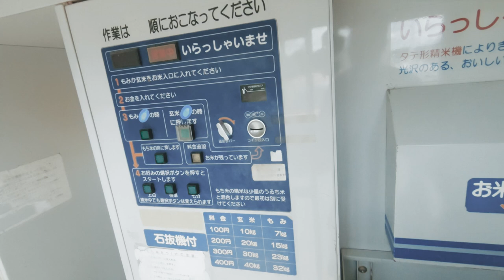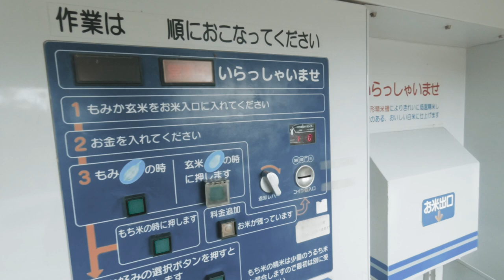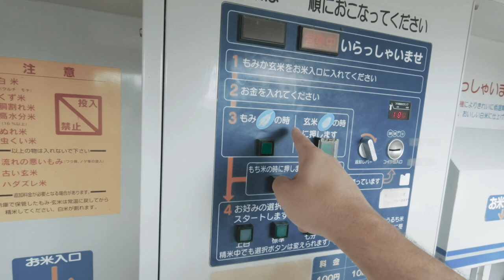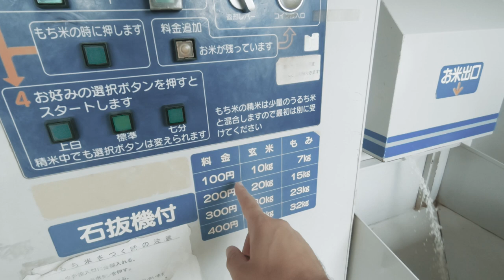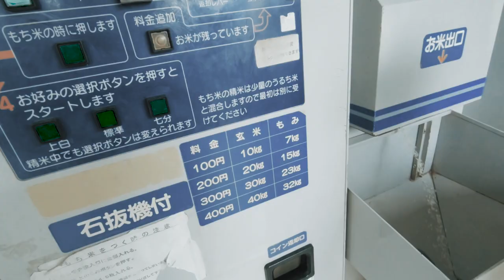Descasquei arroz no Japão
Fui numa vending machine de descascar arroz.

My gear
Nikon D7500
Nikon 1J5
Extra batteries D7500
Rode VideoMicro
Case for GoPro
Mic adapter GoPro